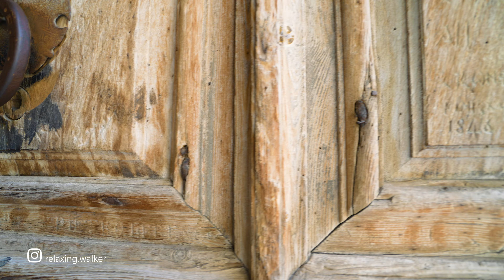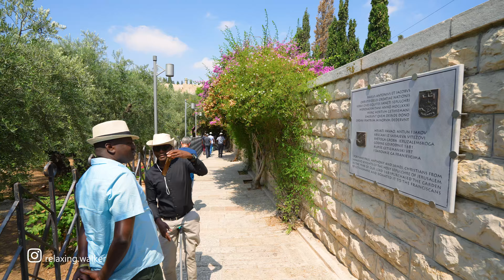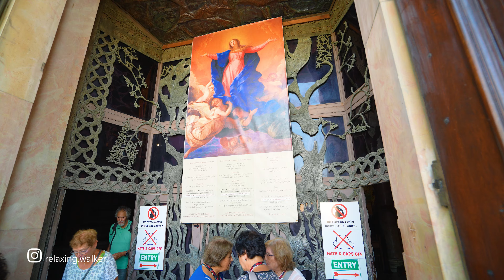JERUSALEM. Walking from The Old City to The Garden of Gethsemane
The beautiful city of Jerusalem. Virtual video walk from the Old City to Garden of Gethsemane. Nice atmosphere in Israel.

Summer, Workday, 10AM, 28°C / 82.4°F

Route timestamps:
00:00 Old City, Jerusalem
08:41 Church of the Holy Sepulcher
18:12 Christian Quarter
23:35 Via Dolorosa Street
39:06 Lion's Gate
38:48 Lion's Gate / Bab Al Asbat
46:15 Garden of Gethsemane
51:02 The Church of All Nations, also known as the Church or Basilica of the Agony